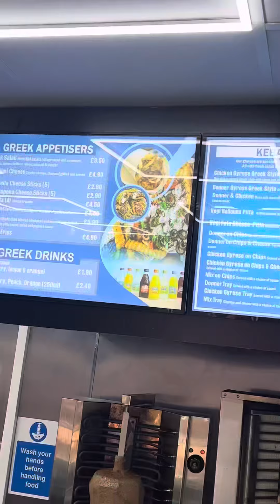New Greek Street Food Takeaway in Ashton-under-Lyne x